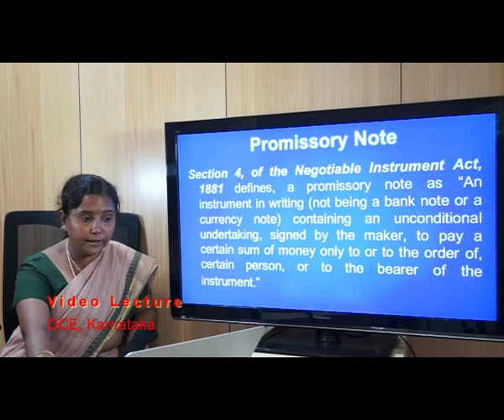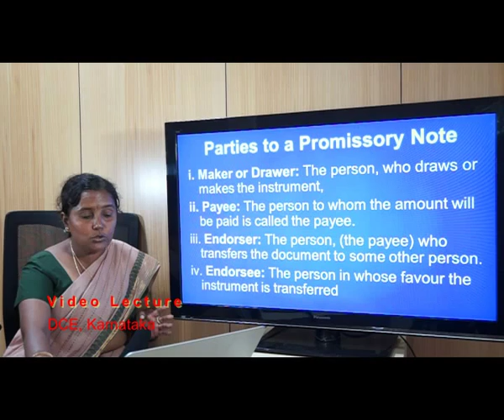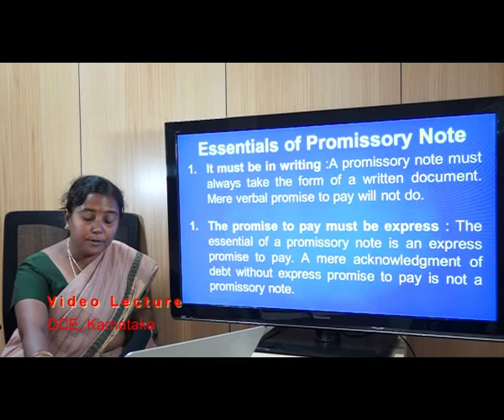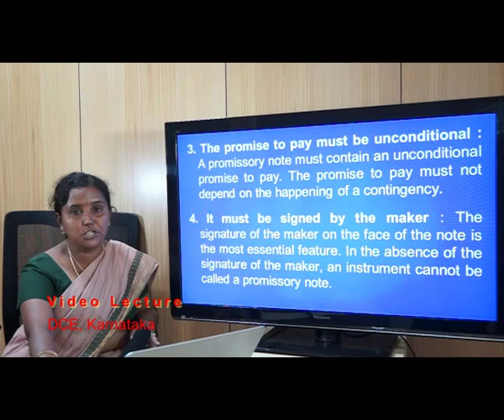02 DCE 04 BLO Negotiable Instrument part 2 Dr K S Sailaja